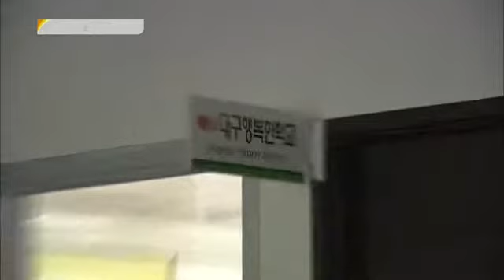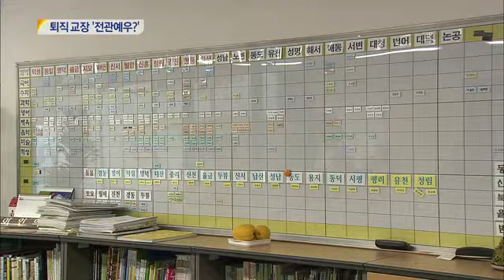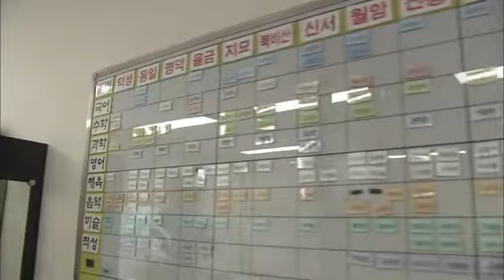[대구MBC뉴스] 방과후학교 재단.. 퇴직교장 '전관예우?'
내용: 방과후학교 재단.. 퇴직교장 '전관예우?' - 양관희 기자